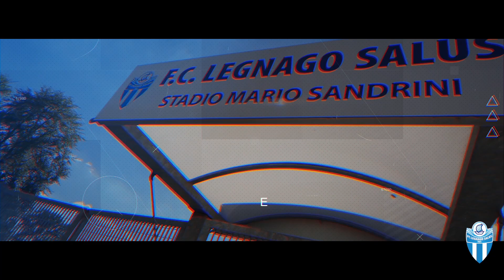Campagna Abbonamenti 2022-'23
Acquista la tua tessera stagionale per le gare interne del Legnago Salus allo stadio comunale "Mario Sandrini", valide per il campionato di Serie D, girone C.